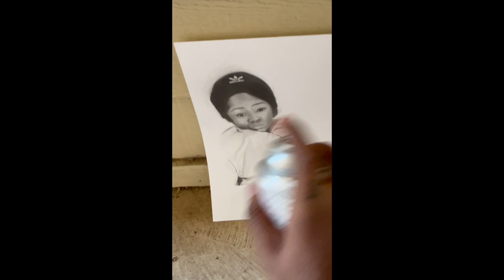Drawing A Friend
This whole Drawing took me 60hrs and 11mins